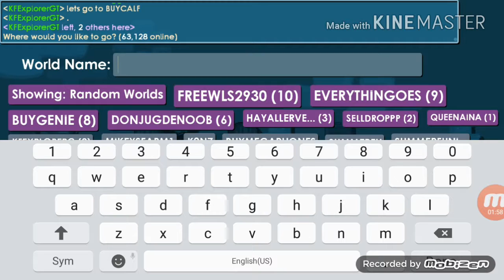Planting an Ice Calf Tree | Growtopia (ft. Mikey123544)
Ice Calf Leash Tree, lots  of days